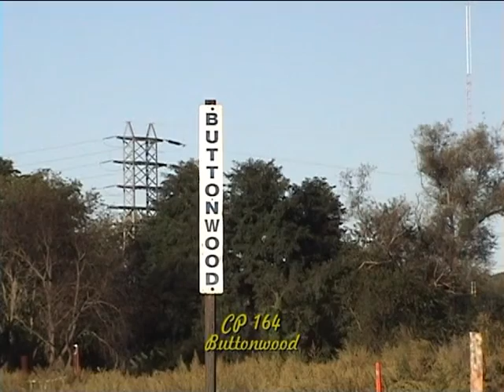Local Railfanning Part 8